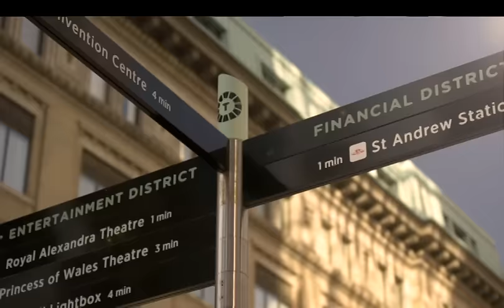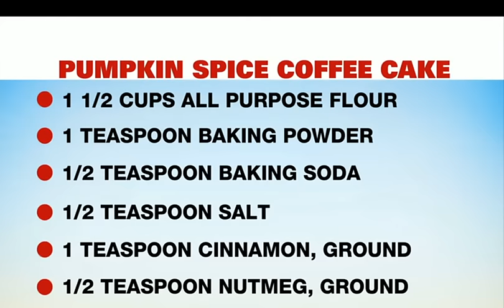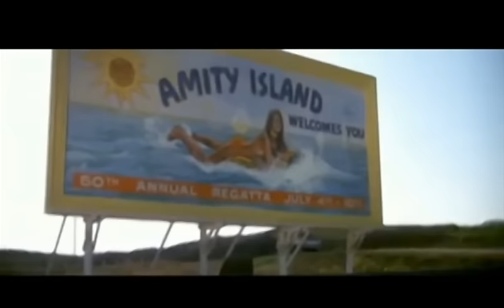Best of CP24 Breakfast for the week of October 11th, 2024